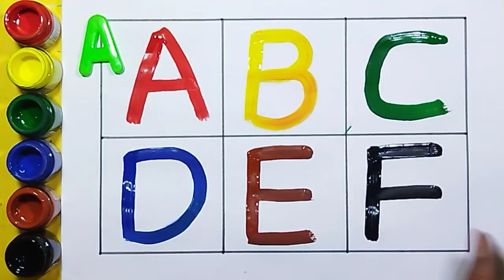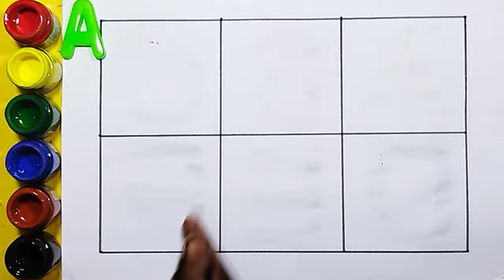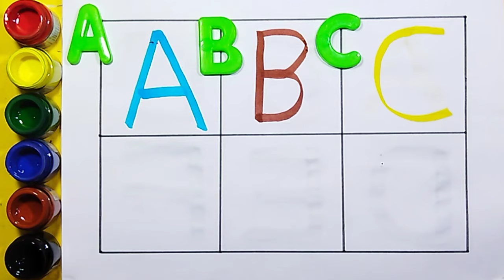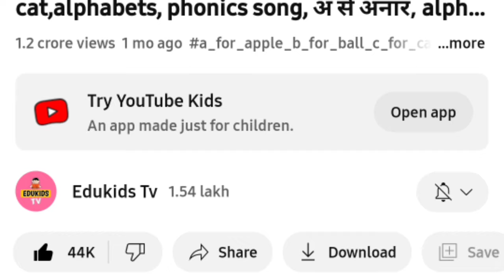One two three, learn to count, 123 Numbers, 1 to 100 counting, alphabet a to z, ABCD Toy Song Dotted